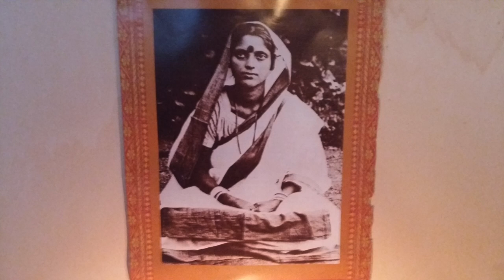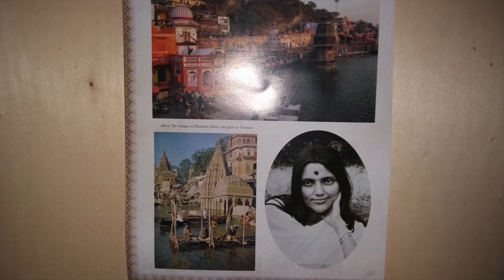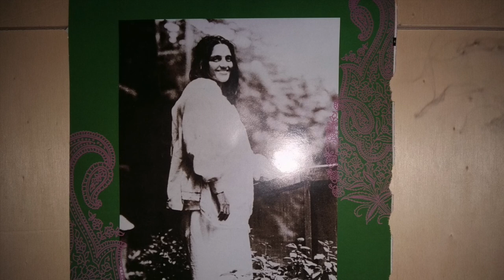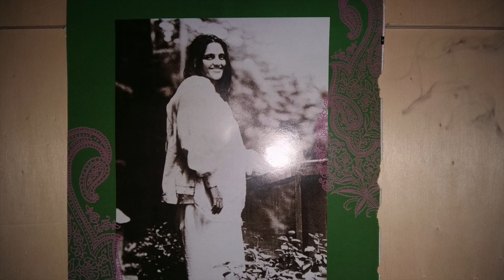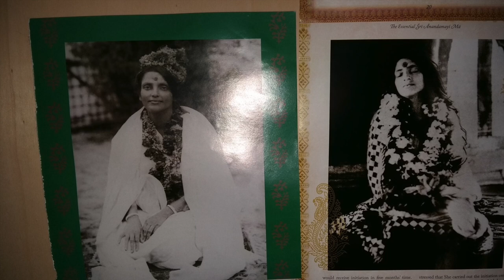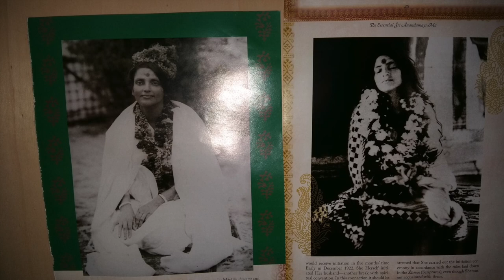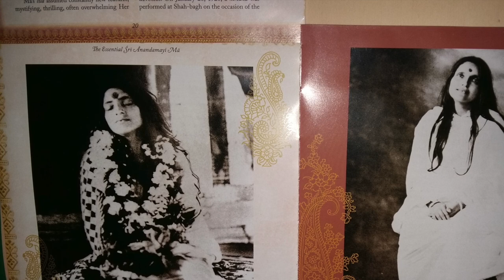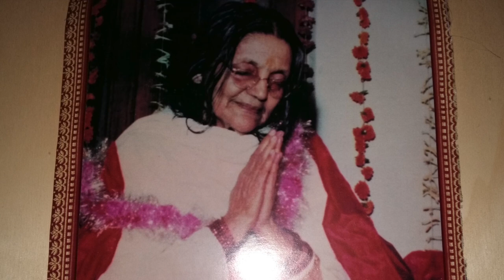Anandamayi Ma Mantra with beautiful pictures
This is a touching Mantra to worship and honour one of the greatest female saints.

Anandamayi Ma was an Indian saint and yoga guru. She was one of the most perfect flower that the Indian soil has produced. Precognition, faith healing and miracles were attributed to her by her followers. She always encouraged her devotees to sing, dance and laugh. She was known for her immense joy!!!